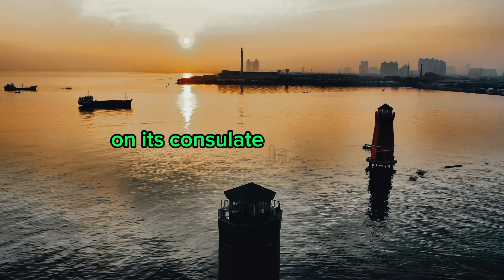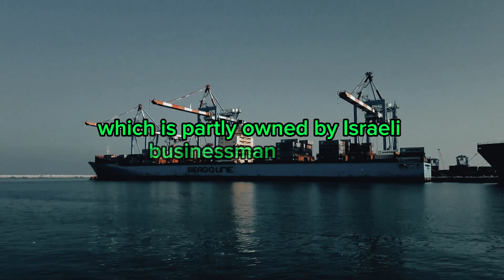Iran will release Israel-linked ship crew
Iran’s foreign minister said the crew of a seized Portuguese-flagged ship linked to Israel have been granted consular access and are expected to be freed, Iranian media reported on Saturday.